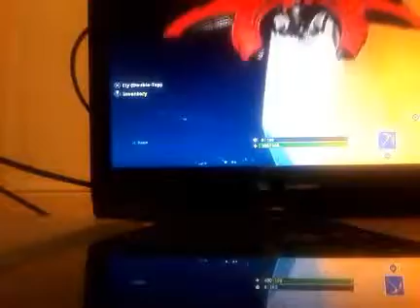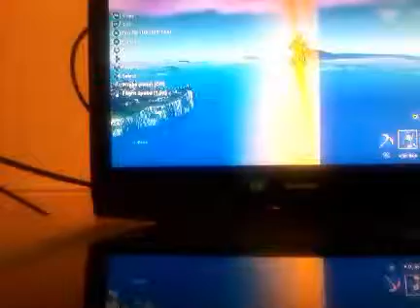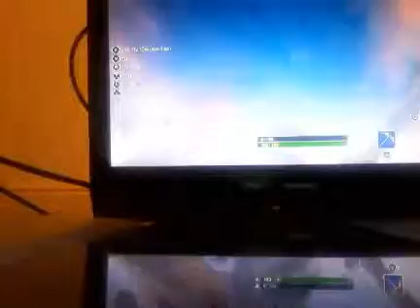I glitched on fortnite creative mode no click bait